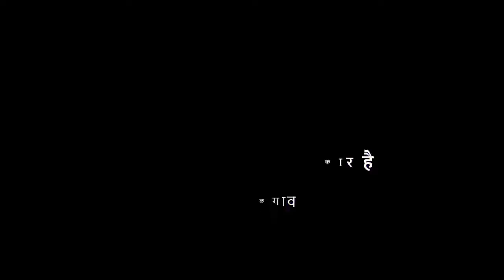8th | Hindi | Chapter 3 | स्वराज्य मेरा जन्मसिद्ध अधिकार है | V1 | VSchool